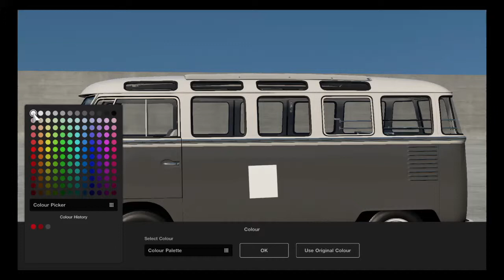Undercover Met Police decal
Just something random :) Simple things please simple minds.